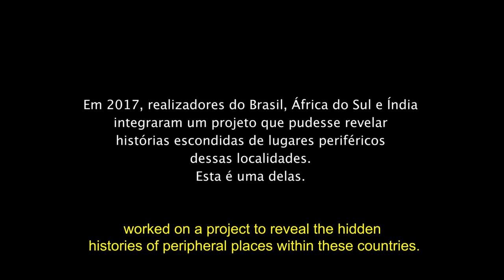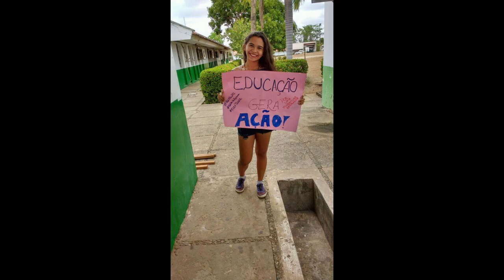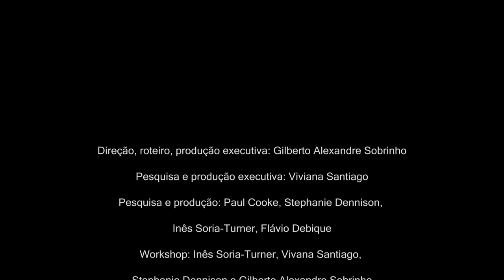Um pouco de tudo, talvez (Subtitled)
"Um pouco de tudo, talvez" / "A little of everything, perhaps"

WITH:
ALANA CRISTINA ALENCAR
BIANCA SILVA DE FREITAS
ISABELA SOUSA SILVA
NATALIA GOMES DE ANDRADE SILVA
YHANDRA LARICE DA SILVA

Direction and script: Gilberto Alexandre Sobrinho
Research and executive production: Paul Cooke, Stephanie Dennilson,  Ines Soria-Turner e Viviana Santiago
Editing: Letizia Nicoli
Soundtrack: Lea Taragona
Images: Gilberto Alexandre Sobrinho e Maurício Eduardo Silva Neto
Post-production: Rodrigo Faustini
Grafic design: Raquel  Galvão
Sponsorship:  A H R C, Arts and Humanities Research Council - UK
Production: University of Leeds
Co-production: UNICAMP, PLAN BRASIL, GRUPO PINTORAMA

This film is the result of a participatory video project that took place in the city of Codó in Maranhao, Brazil as part of the University of Leeds AHRC GCRF project "Troubling the National Brand and Voicing Hidden Histories".

In Brazil, Prof. Stephanie Dennison and Inés Soria-Turner from the Centre for World Cinemas & Digital Cultures worked with Prof. Gilberto Sobrinho (Universidade do Campinas, Brasil and Grupo Pindorama) and Viviana Santiago and her team at Plan International Brasil to organise two week-long workshops with a group of young women aged 16-18 from Codó.

This film is the result of the encounter, and the message that the girls wanted to share with the wider world about their life, their challanges, their hopes and aspirations.

Este filme é o resultado de um projeto de vídeo participativo que ocorreu na cidade de Codó, no Maranhao, no Brasil, como parte do projeto AHRC GCFR da Universidade de Leeds "Troubling the National Brand and Voicing Hidden Histories".

No Brasil, a Prof. Stephanie Dennison e Inés Soria-Turner, do Centro de Cines Mundial e Culturas Digitais, trabalharam com o Prof. Gilberto Sobrinho (Universidade do Campinas) e Viviana Santiago e sua equipe no Plan International Brasil para organizar duas semanas workshops com um grupo de jovens de 16 a 18 anos de Codó.

Este filme é o resultado do encontro e a mensagem que as meninas queriam compartilhar com o mundo mais amplo sobre sua vida, seus desafios, suas esperanças e aspirações.